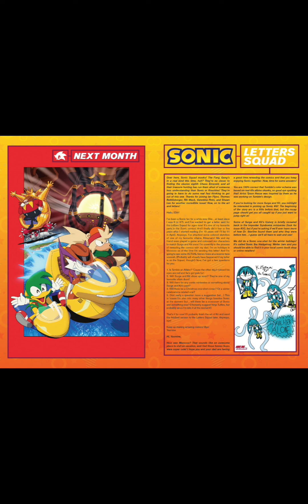IDW Sonic Fang the Hunter Issue #2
Determined to find out more information about the legendary—and possibly not real—eighth Chaos Emerald, Fang, Bark, and Bean make a trip to Angel Island. But trespassers looking for an emerald are going to have to tussle with the Master Emerald’s guardian, Knuckles! Meanwhile, Sonic and Tails follow their own lead on another mystery…

Added music to match the theme of the comic settings from the Sonic levels.